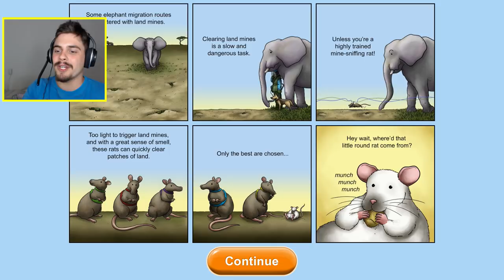POLVO COMEU O COCÔ DO MUNDO TODO - Tasty Planet Forever ‹ AbooT ›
➜ Me Siga nas Redes Socias 👍👍

🎮TASTY PLANET FOREVER - STEAM PC

🎸 Musics by: 🎸